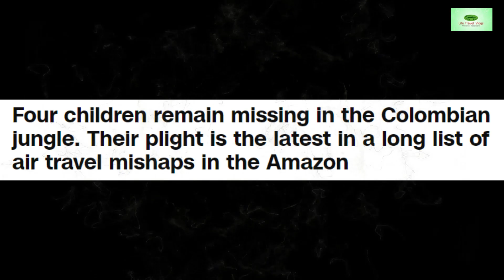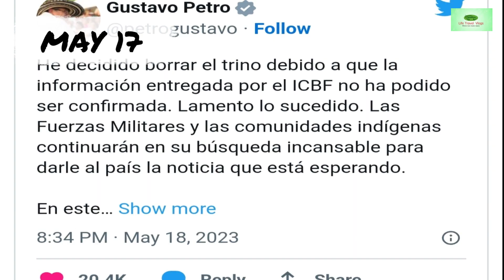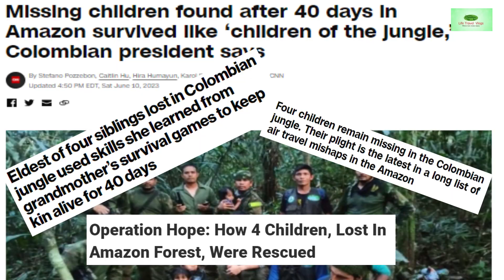Colombia Plane Crash | Operation Hope | കാടിനെ ജയിച്ച മക്കള്‍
Magdalena and her four children are looking for her husband who ran away due to threats from guerrilla groups. On their flight on a Cessna 208, the plane crashed in the Amazon forest. The mother dies and the children survive in the forest. Rest is the story of “Operation Hope” which rescued all the children

It is a miracle that the children were safe in the dense forest full of wild animals. But it was the incredible courage of the older girl that helped them hold on. It is known that some strategic games played at home with his grandmother helped the boy to build a house in the forest and overcome the difficulties. The four children who showed the world what is willpower  teach us that this world is not for giving up